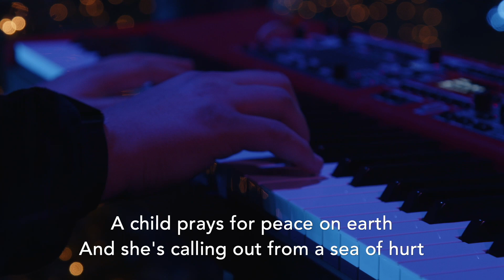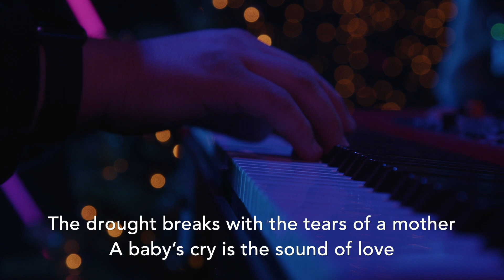Testimonies - Light of the World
Experience redemptive stories of Journey folks turning their lives over to Jesus, backed by our amazing worship team volunteers.